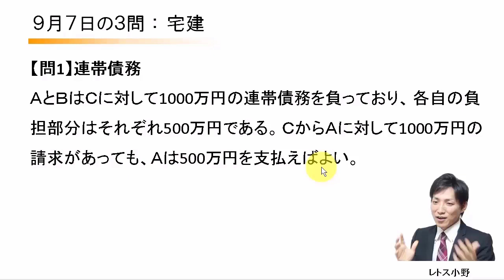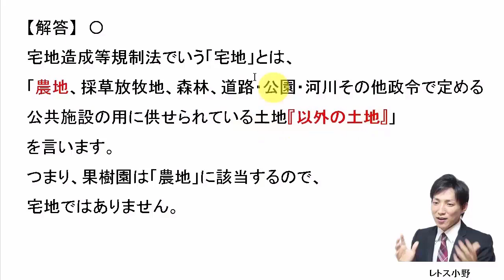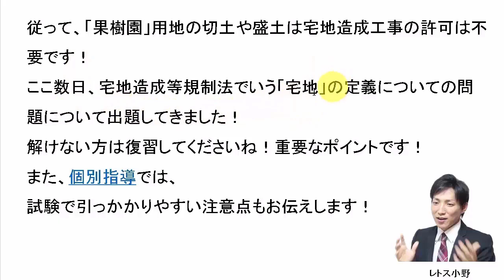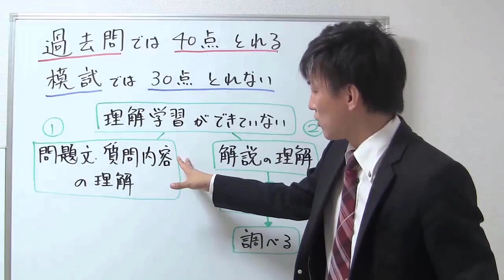【宅建過去問】9月7日の３問【レトス小野】宅建過去問解説